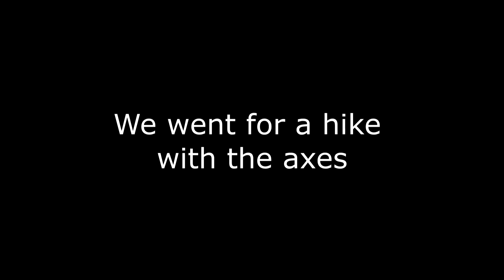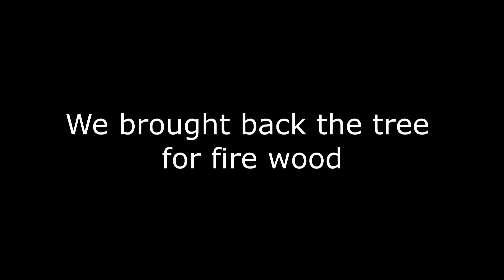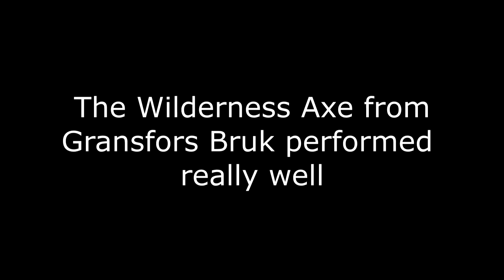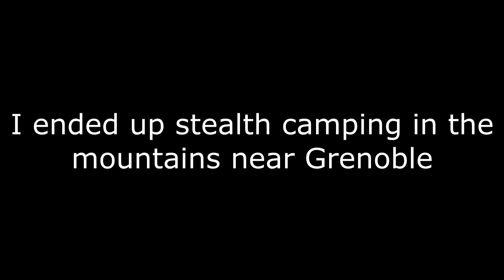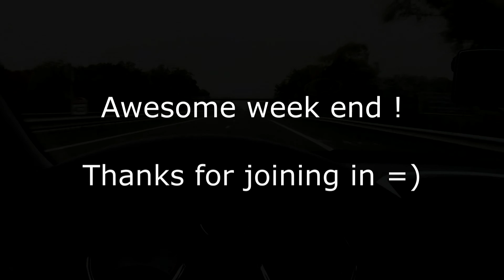Bivouaxe : Bushcraft and Axes in the French Alps (5 Guys, 18 Axes)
Somewhere in the middle of the alps we went hiking and did some bushcraft. A LOT of axes ; knives and tools. Hope you guys like it.